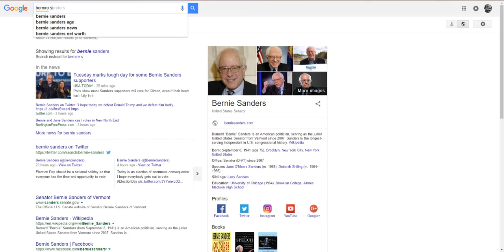RIP bernire sandlers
in lovin memory of my hero bernire, rest is pease ;_;